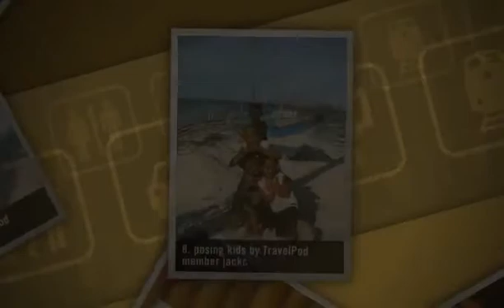"Touring boracay on a scooter" Jackc's photos around Boracay, Philippines (boracay en scooter)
Preview of Jackc's blog at TravelPod.